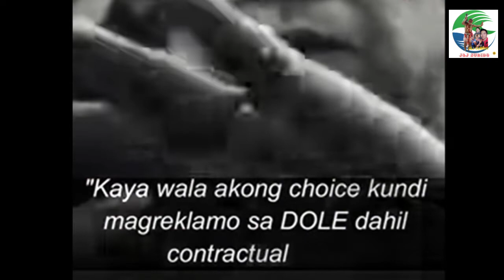JOBERT SUCALDITO-May Matinding Rebelasyon,ABS CBN Stop Using 11,000 Employees as Uman Shield.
Jobert Sucaldito Reveals Dirty Secrets & “Kahayupan” Of ABS-CBN
Broadcaster Jobert Sucaldito, to recall, got suspended in DZMM after attacking Nadine Lustre with offensive remarks about mental health based on previous article. He filed illegal dismissal complaint against DZMM in Department of Labor and Employment.
Obviously, he has some ill feelings towards ABS-CBN and DZMM but then, he does not want it to shut down. This is because there are still good people in the company and they do not deserve this. What he just doesn’t like from the start is that the network has been using their 11,000 employees as “human shields” and emotionally attacking the people to gain sympathy.

In his Facebook post, here are some revelations which circulated online:

Several cameramen were accordingly dismissed illegally because they are just contractual workers. The story was, the bosses of the network, called and gathered them in a hotel. They were served with only the best foods only to receive the bad news in the end. Sucaldito’s post said, “Sobrang sakit para sa mga cameramen na dekadang nagserbisyo sa kanila ‘tapos bigla na lang nilang tatanggalin nang ganoon-ganoon. Parang nasilya-elektrika ang mga iyon – bago patayin ay pinakain muna ng masarap.”

Bosses such as Cory Vidanes, Johnny Manahan, Deo Endrinal, Lauren Dyogi, and among other – people that you don’t want to mess up with according to Sucaldito including their “alaga”. He wrote, “Kailangang himurin mo mga puwet nila or sumunod ka sa mga gusto nila dahil kung hindi, patay ka. Huwag niyo ring kalabanin ang mga alaga nila at wasak ang career mo.”

jobert sucaldito pipino,
jobert sucaldito dzmm,
jobert sucaldito vs abs cbn,
jobert sucaldito nadine lustre,
jobert sucaldito to willie,
jobert sucaldito vs nadine,
jobert sucaldito abs cbn,
jobert sucaldito sogo,
jobert sucaldito apology,
jobert sucaldito and willie revillame,
jobert sucaldito and morissette amon,
jobert sucaldito and erik santos,
jobert sucaldito and nadine,
jobert sucaldito and nadine lustre,
jobert sucaldito binatikos si willie,
jobert sucaldito case,
jobert sucaldito comments on willie,
jobert sucaldito cucumber issue,
jobert sucaldito comment on nadine,
jobert sucaldito comment on nadine lustre,
jobert sucaldito dzrh,
jobert sucaldito dole,
jobert sucaldito dzmm nadine,
jobert sucaldito death,
jobert sucaldito vs dzmm,
dzmm teleradyo jobert sucaldito,
jobert sucaldito erik santos,
jobert sucaldito fired,
jobert sucaldito jadine,
jobert sucaldito kapuso na,
jobert sucaldito nadine lustre dzmm,
jobert sucaldito morissette,
jobert sucaldito morissette amon,
jobert sucaldito vs morissette amon,
jobert sucaldito now,
jobert sucaldito nadine,
jobert sucaldito on willie,
jobert sucaldito on nadine lustre,
willie revillame jobert sucaldito,
jobert sucaldito suspended,
jobert sucaldito showbuzz,
jobert sucaldito statement about nadine,
jobert sucaldito suspension,
jobert sucaldito talong,
jobert sucaldito twitter,
jobert sucaldito vs nadine lustre,
jobert sucaldito vs willie,
jobert sucaldito vs willie revillame,
jobert sucaldito willie,
jobert sucaldito wife,
jobert sucaldito wowowee,
where is jobert sucaldito now
abs cbn shutdown 2020,
abs cbn shutdown news,
abs cbn shutdown may 4 2020,
abs cbn shutdown update,
abs cbn shutdown issue,
abs cbn shutdown reaction,
abs cbn shutdown memes,
abs cbn shutdown vice ganda,
abs cbn shutdown artist reaction,
abs cbn shutdown advertisement,
abs cbn shutdown ads,
abs cbn shut down april 2020,
abs cbn shutdown artist,
abs cbn shut down april 1 2020,
abs cbn shutdown al jazeera,
abs cbn shutdown abs cbn news,
abs cbn shutdown reason,
abs cbn shutdown bakit,
abs cbn shutdown bitag,
abs cbn shutdown balita,
abs cbn shutdown boy abunda,
abs cbn shutdown by 2020,
abs cbn shutdown balita tagalog,
abs cbn shutdown bong go,
abs cbn shutdown by duterte,
abs cbn shutdown commercial,
abs cbn shutdown countdown,
abs cbn shutdown celebrity reaction,
abs cbn shutdown cnn,
abs cbn shutdown cause,
abs cbn shutdown cayetano,
abs cbn shutdown calida,
abs cbn shutdown celebrities,
abs cbn shutdown duterte,
abs cbn shutdown date,
abs cbn shutdown debate,
abs cbn shutdown dahilan,
abs cbn shutdown documentary,
abs cbn shutdown disagree,
abs cbn shutdown details,
abs cbn shutdown date 2020,
abs cbn shutdown explained,
abs cbn shutdown effects,
abs cbn shutdown essay,
abs cbn shutdown editorial,
abs cbn entertainment shutdown,
abs cbn shutdown 2020 explained,
abs cbn shutdown 2020 explanation,
abs cbn shutdown funny,
abs cbn shutdown funny video,
abs cbn shutdown full story,
reason for abs cbn shutdown,
update for abs cbn shutdown,
abs cbn shutdown 2020 funny,
abs cbn shutdown 2020 franchise,
reason for abs cbn shutdown 2020,
abs cbn shutdown gma,
abs cbn shutdown gma news,
vice ganda abs cbn shutdown,
abs cbn shutdown 2020 gma news,
vice ganda abs cbn shutdown 2020,
vice ganda abs cbn shutdown showtime,